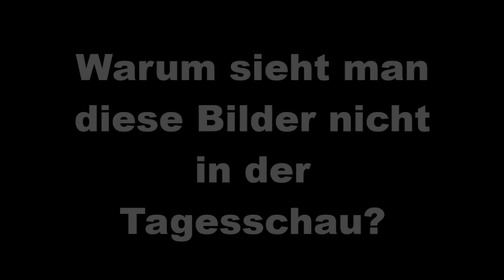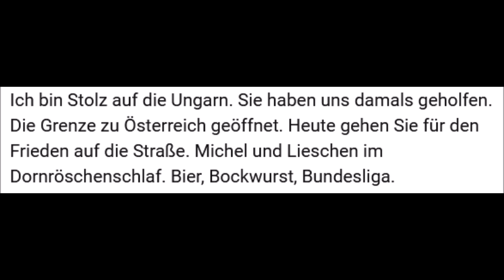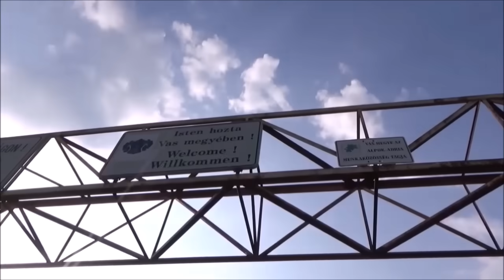🇭🇺🕊 Budapest 01.06.2024 Warum ist das aktuell nicht in Deutschland möglich❓🇭🇺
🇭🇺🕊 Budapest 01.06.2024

Friedensmarsch mit zehntausenden Teilnehmern gegen weitere Eskalation im Ukrainekrieg.

Peace march with tens of thousands of participants against further escalation in the Ukraine war.

Marche pour la paix avec des dizaines de milliers de participants contre l'escalade de la guerre en Ukraine.

Marcia per la pace con decine di migliaia di partecipanti contro l'ulteriore escalazione della guerra in Ucraina.

Marcha por la paz con decenas de miles de participantes contra una mayor escalada de la guerra en Ucrania.